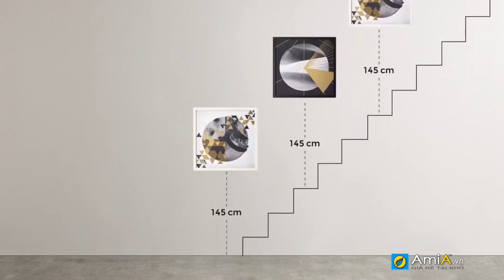Xác định kích thước tranh treo tường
Việc xác định kích thước tranh treo tường sẽ giúp khách hàng treo tranh với tỉ lệ đẹp hơn và thẩm mỹ hơn.